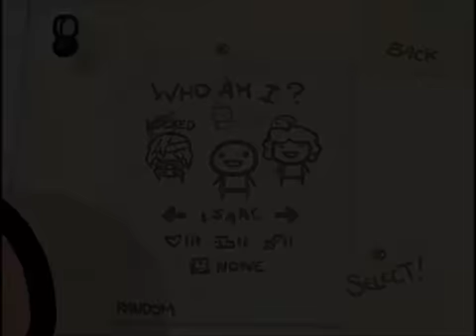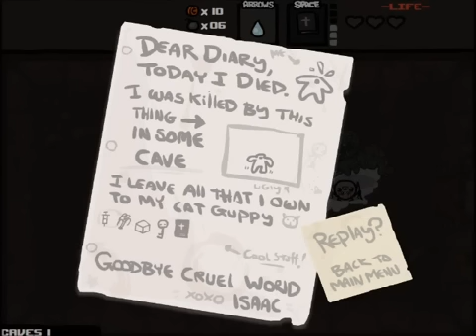Lapin Plays The Binding of Isaac Ep 93 Isaac Looks Happy Today